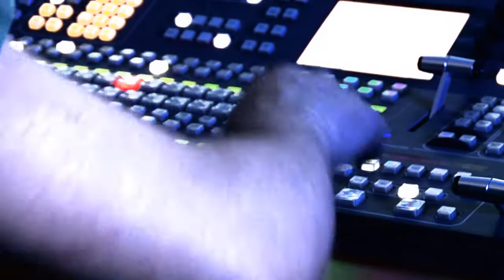Labyrinthus Noctis - Solaris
Io.01 with Lu.Na_vocals
Moreno_guitar
Ark_keyboards - theremin
Aeb_drums
Sin_bass